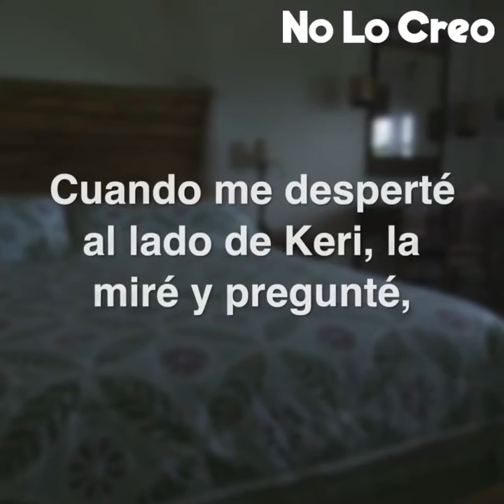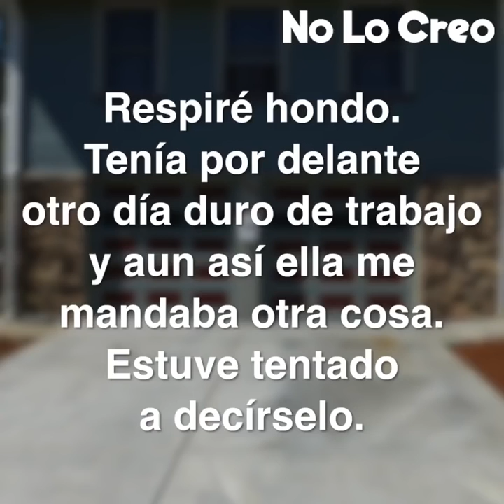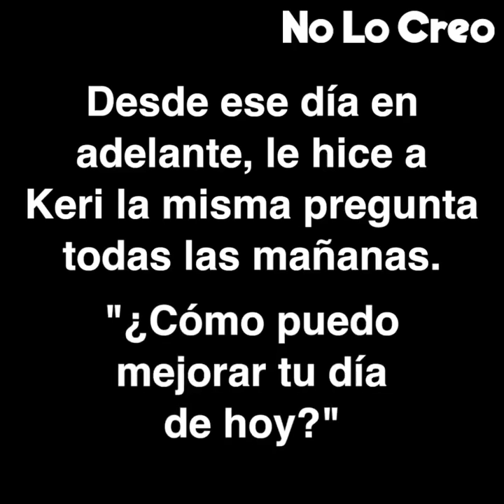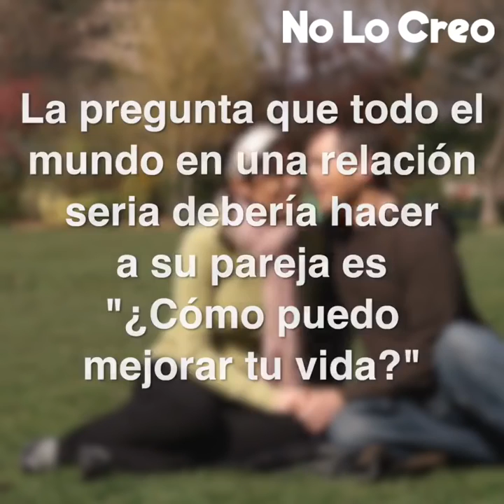Como Salvar Tu Matrimonio